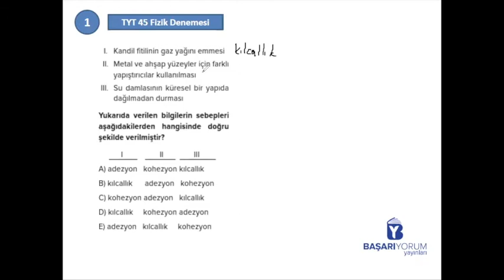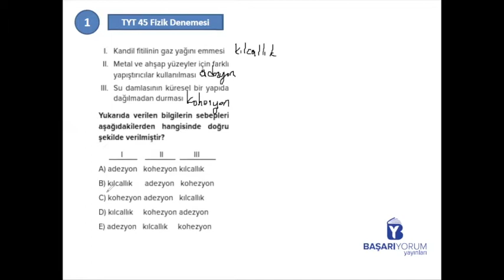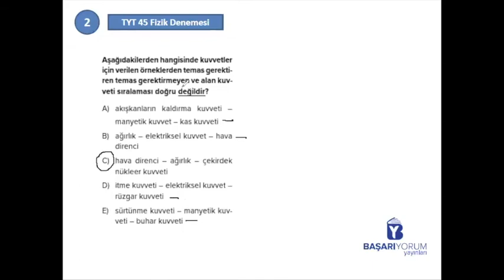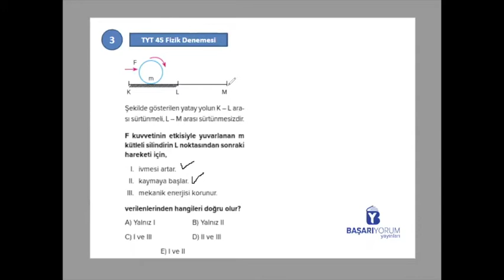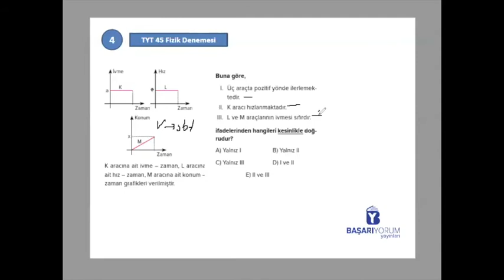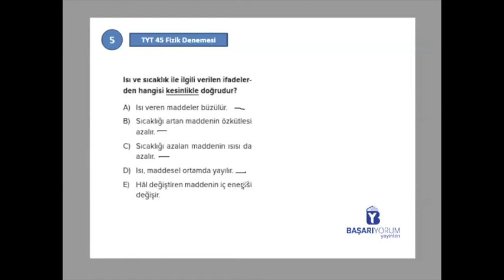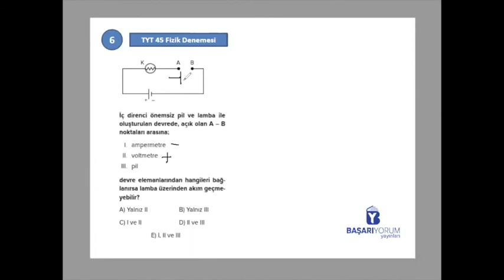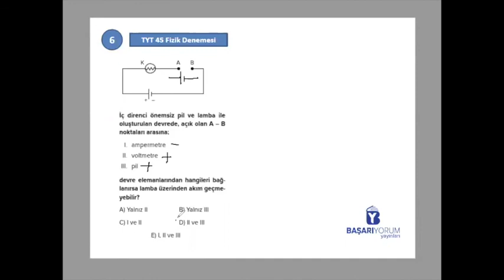Fizik 45 Deneme TYT • 13. Deneme